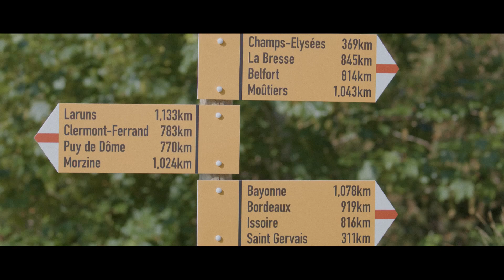Škoda Cycling | Tour De Škoda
To celebrate an epic 20 years of Škoda and Le Tour de France, we surprised cyclists in Dorking by bringing a taste of Le Tour de France to their weekend ride TourDeSkoda SkodaCycling 🚲